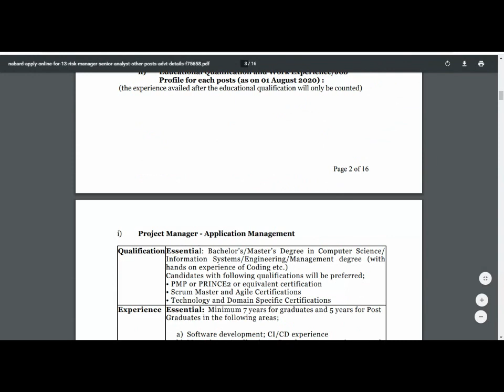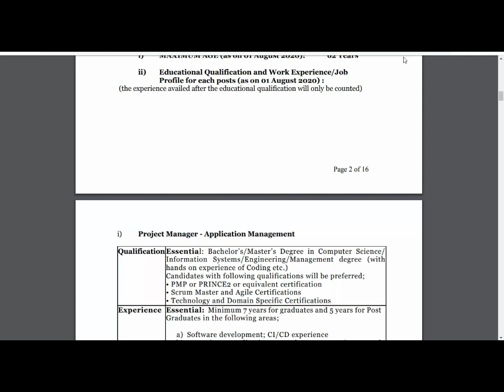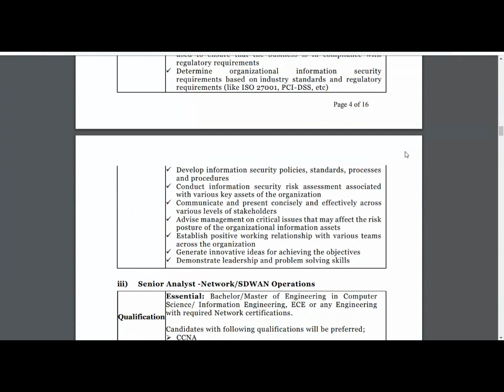NABARD Recruitment 2020-21//No Exam Direct Vacancy 2020 //Govt Jobs August 2020 //Sarkari Naukri